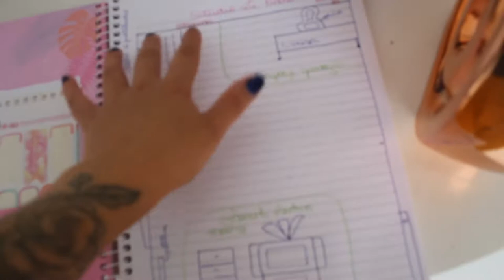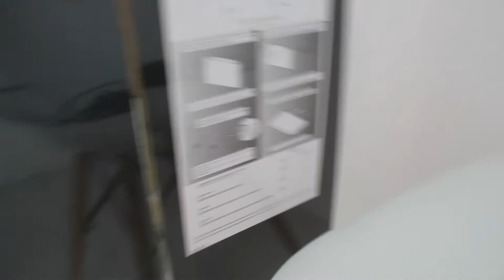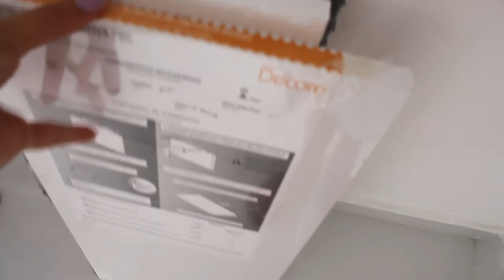COMPRANDO MÓVEIS DO STUDIO